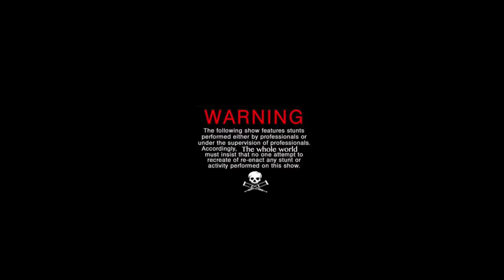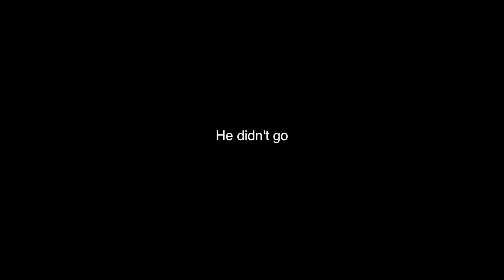Raafiq's Honda S2000 pulls HARD !! My first S2000 Experience